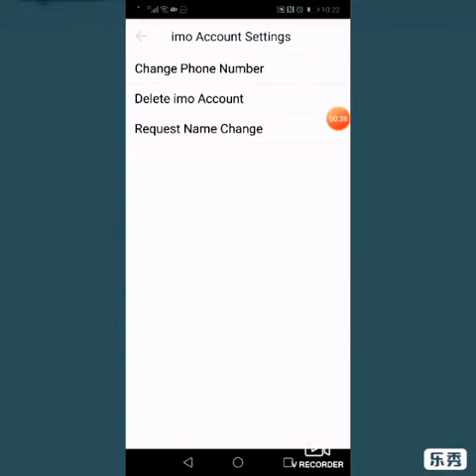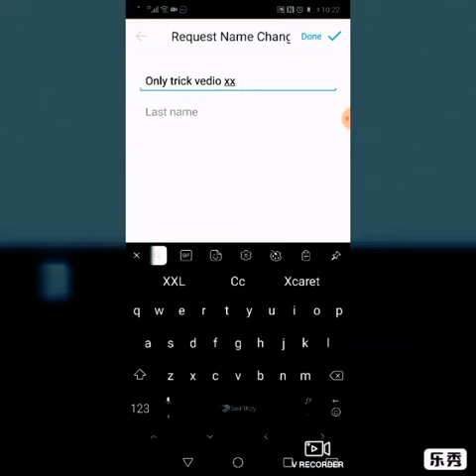#How to change imo profile name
Only trick vedio xx